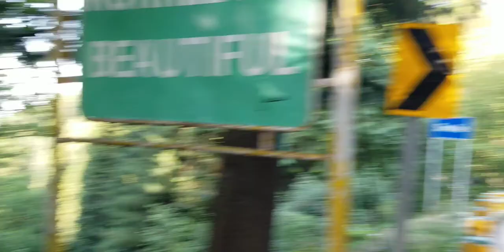Murree Zangle(Forest) Wanei(Woods) KohsarUniversityMurree Valley Grona(Mountains)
Forest AzadKashmirViewPoint KohsarUniversityMurree GovernmentHouse ResortsHotelsMotelsMurree HorseRiding ParksMurree Summer BazorMurree MurreeCantt @ Murree, Rawalpindi division ( Northern Punjab ) west of "Galyat, Khyber Pashtun Khwa aka Afghania ( KPK ) north of " Islamabad the Beautiful ( Federal Capital, Founded by Field Marshal Mohammed Ayub Khan ) " near " Muzaffarabad, Capital Of Azad Kashmir

Instagram.com/JalalFarooqKhanKhattak
Youtube.ru/ChengezKhanKhattak
Instagram.com/Islamabad.Rawalpindi
Vimeo.com/JalalFarooqKhanKhattak
TikTok.com/@ChengezKhanKhattak
TripAdvisor.com/members/ChengezKhanKhattak
Instagram.com/KhyberPashtunKhwa
Instagram.com/ShandoorFestival
Flickr.com/KhanKhattak